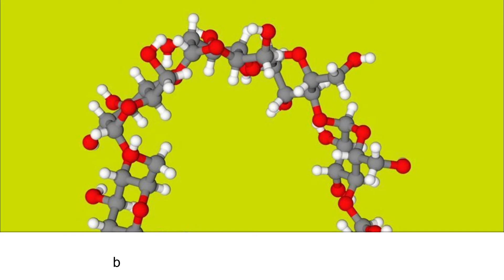A Physicochemical Study to Evaluate the Subsistence of Inclusion Complexes of Cyclodextrins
A Physicochemical Study to Evaluate the Subsistence of Inclusion Complexes of Cyclodextrins with 1-Butyl-2, 3-dimethylimidazolium Tetrafluoroborate Probe